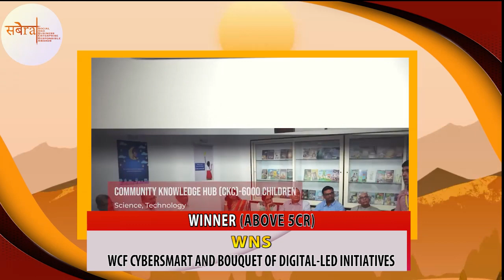Sashktikaran I SABERA 2023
sabera.co
Dribble Academy Foundation (B)
Dribble Academy Foundation believes that every child regardless of their socio-economic background or gender deserves the opportunity to develop essential life skills. They conduct structured basketball programs by constructing basketball courts in abandoned parks and low-income schools, ensuring athletic and socio-economic development.  From the over 1000+ children that have benefitted, 40+ students were selected at district-level tournaments, 13 at the state level, and 6 at the national level. Two students have represented India at the Jr. NBA World Championship in Orlando. 10 students have earned full scholarships at prestigious universities  breaking the cycle of poverty in their families.

Kranti (B)
Kranti empowers girls from India’s red-light areas to become agents of social change. In Hindi, the word "Kranti" means "Revolution," According to Kranti, girls from underprivileged backgrounds are more valuable as change agents not despite but precisely because of their background. An alternative education program called Kranti School emphasizes the development of the five Cs: critical analysis, creative thinking, and communication skills.  compassion & leadership in the community.
Kranti girls are currently studying in 15 different cities across the US , UK & Europe. and received UN awards.

WNS Cares Foundation (A)
WNS's CSR arm, WNS Cares Foundation (WCF), provides age-appropriate interactive and engaging content that empowers children with the skills to safely navigate the digital realm. Its availability in 10 Indian regional languages guarantees accessibility for children from diverse linguistic backgrounds.  Accommodating up to 50,000 users simultaneously. CyberSmart has educated over 4 Million children about cybersafety equipping them with the knowledge to identify and report online threats.
In the long term, Its integration with educational institutions ensures that cybersafety education becomes a permanent fixture in the curriculum impacting countless students over the years.

Become a SABERA member and gain access to:
•Share insights and engage with industry leaders
•Feature in an exclusive conversation with founder Suparnaa.
•Take the stage as a speaker or join the esteemed jury at the annual event.
•Establish thought leadership through reports and articles on the SABERA platform.

Level up your ESG impact: To further explore SABERA membership benefits Log in